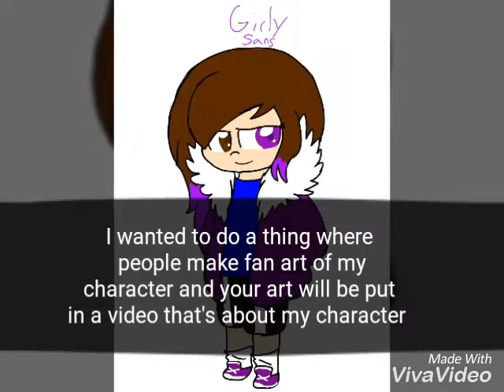Video is Not a PMV but talks about fanart and request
I do take request now

Fanart about my character Girly Sans

Song was Kiss me Thur the phone remix

Btw when u guys make a fanart and send me a link I will put it in the description

And thanks you guys for all your support:3